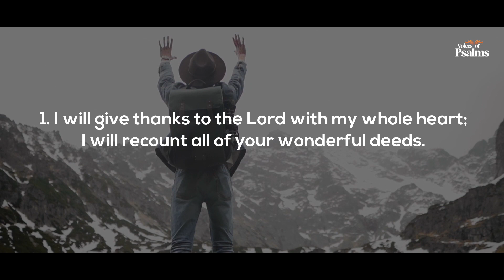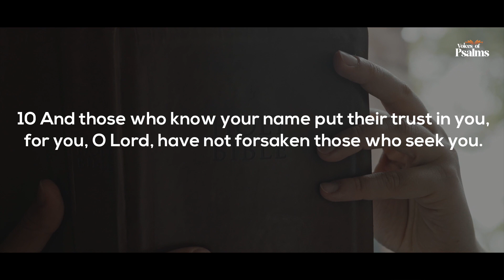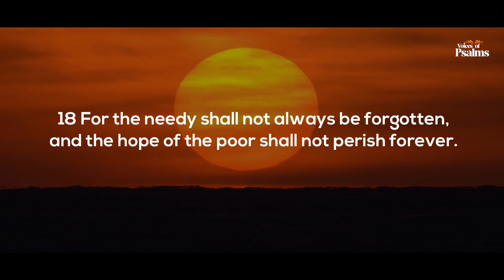Psalm 9 - English Audio Bible VOP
Psalm 9  is predominantly praise (by the king) for God’s deliverance from hostile nations. It concludes with a short prayer for God’s continuing righteous judgments  on the haughty nations. Psalm 9 and 10 were treated as one Psalm in some Greek versions . Probably 9 -10  came to be separated for the purpose of separate liturgical use